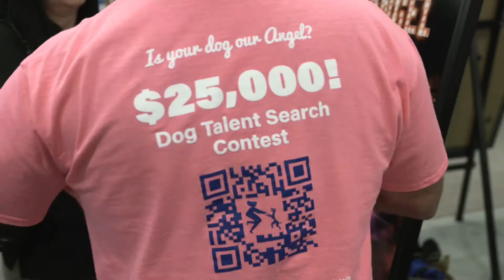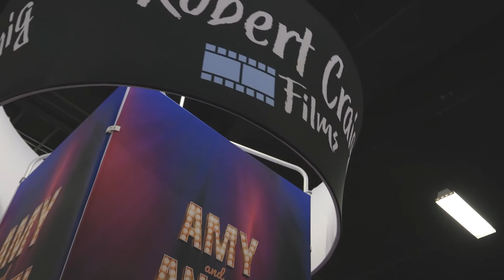Robert Craig Films Introduction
We are a film production company that produces full length feature films. Our goals are to produce inspirational films with strong thematic messages about many important parts of life throughout the story telling process. We feel it's important to portray strong messages of love, compassion, God and forgiveness in our films.